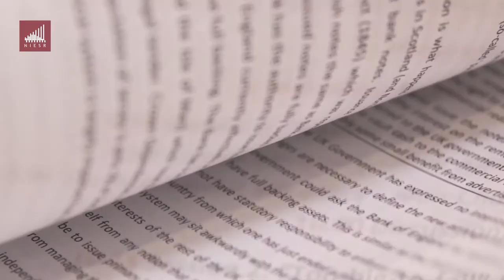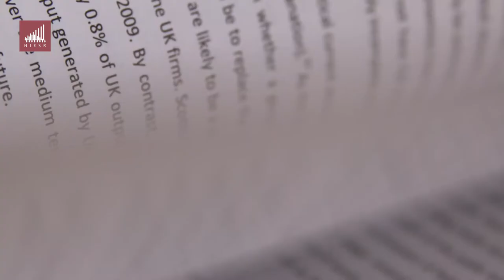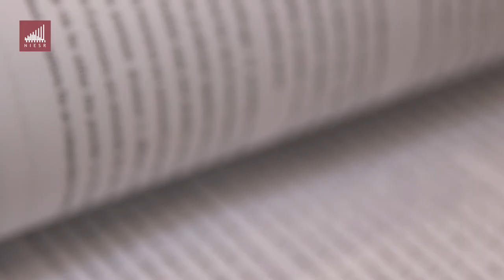Franklin Allen on Too Big to Fail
Filmed at NIESR’s Annual Finance conference
"Financial regulation - are we reaching an efficient outcome?”